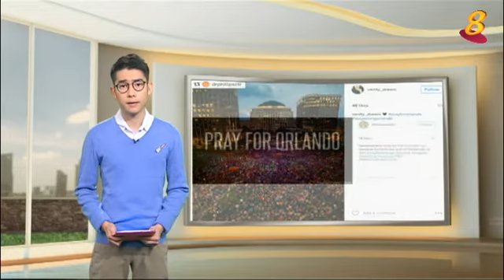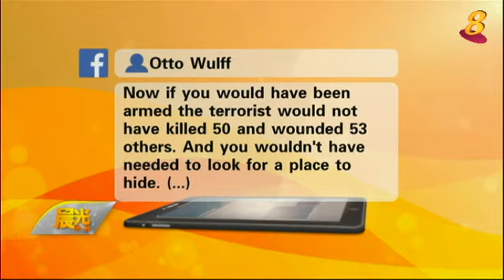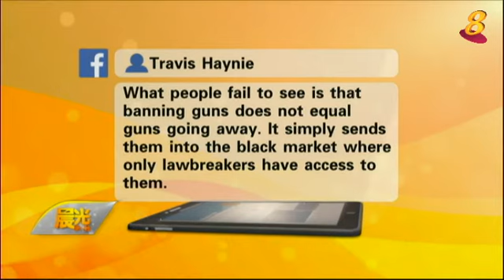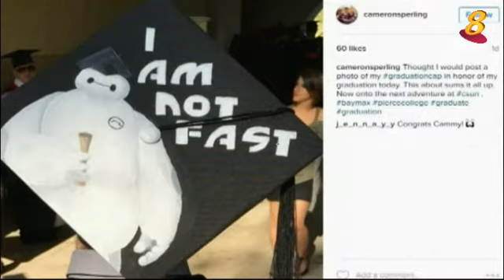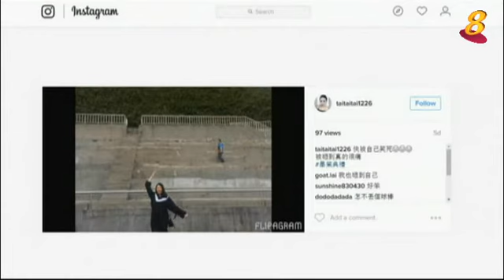《潮流解码》6月15日：枪击案网络掀讨论；大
《潮流解码》6月15日：枪击案网络掀讨论；大学毕业生兴起创意毕业照风潮&nbsp;